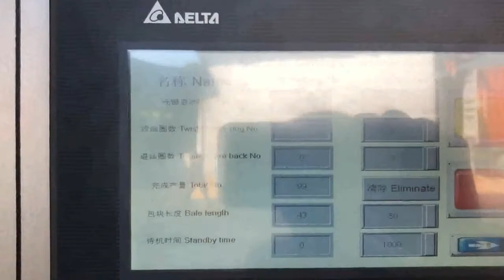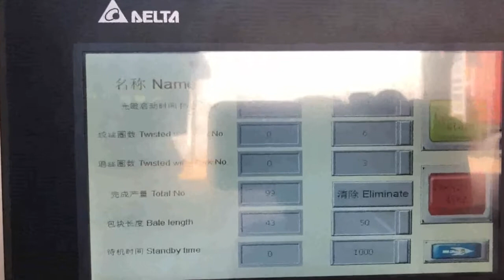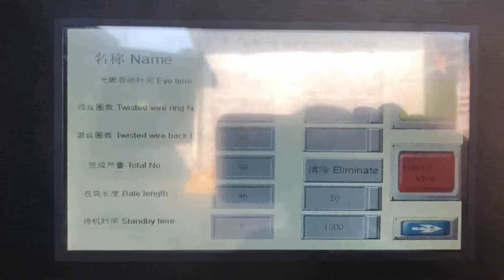cardboard box baler production line with water cooling set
Details of cardboard box baler production line with water cooling set, plastic bottle baler production line with water cooling set, paper box recycle production line with water cooling set,

TCM is a professional cardboard box baler production line with water cooling set manufacturer and supplier in China for more than 20 years, and we can offer cardboard box baler production line with water cooling set for sale with a cheap wholsale factory price for our customers without any agent or dealers if you wanner buy our cardboard box baler production line with water cooling set.